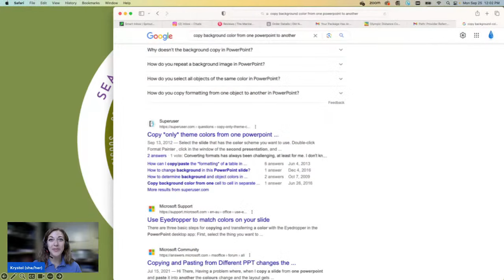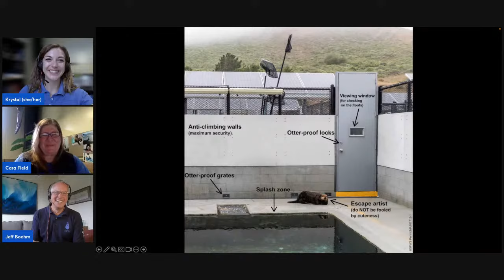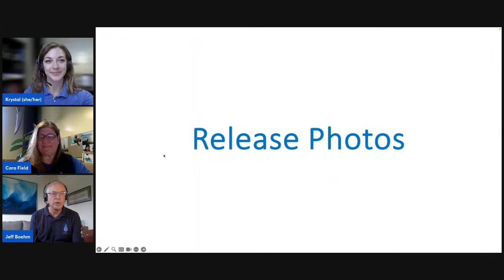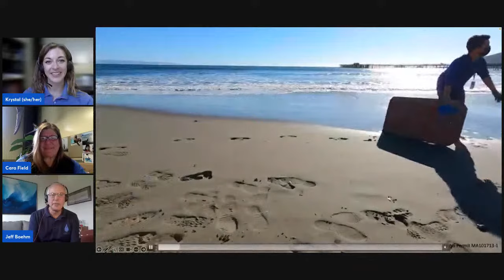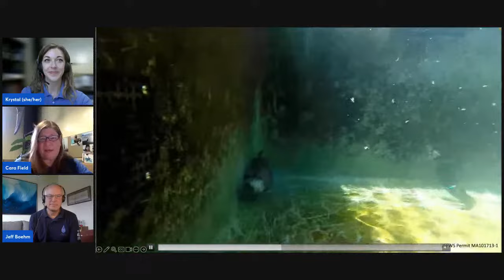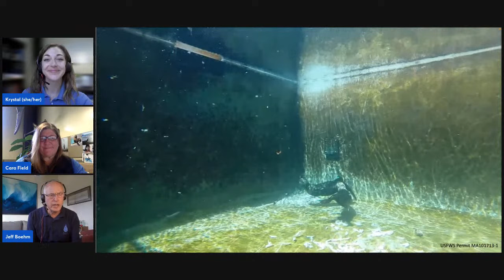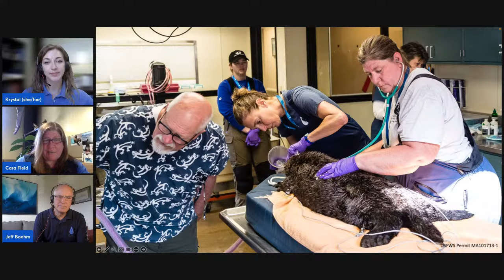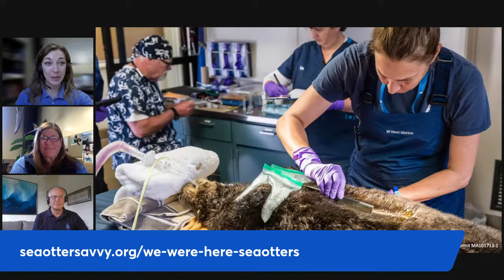Second Chances for Sea Otters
As part of The Marine Mammal Center’s Sea Otter Awareness Week 🦦 celebrations, our experts were LIVE on Facebook and YouTube sharing their knowledge and experience with the smallest marine mammal. Text JOIN to 65179 to receive a reminder texts when we go live 📲

With over 25 years of work with southern sea otters—a threatened species—The Marine Mammal Center has provided many animals with a second chance at life and expanded overall knowledge of threats this species faces, which informs how we can better protect this population 🌊 From rehabilitating sick and injured animals to monitoring them in the wild, hear from Dr. Cara Field and Dr. Jeff Boehm as they explore the intricacies of sea otter conservation and the potential reintroduction of this population back to their historical range.

🗓️ For the full line-up of @SeaOtterSavvy Sea Otter Awareness Week partner events